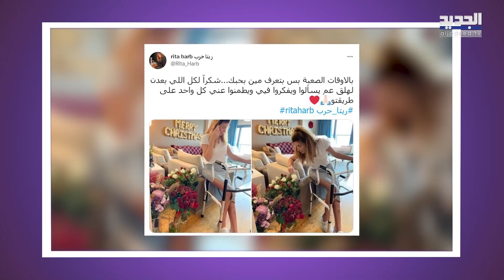شكران مرتجى تفقد اعصابها بسبب صورة لها قبل التجميل!! اصابة ريتا حرب البالغة تظهر بوضوح للمرة الاولى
تابعوا في هذا التقرير رد الممثلة السورية شكران مرتجى على متابع سخر من شكل انفها في صورة قديمة لها قبل خضوعها لعملية تجميل، بالإضافة لنشر الممثلة والاعلامية اللبنانية ريتا حرب صور جديدة لها بعد ما تعرضت له في تركيا اظهرت حجم اصابتها البالغة في قدمها.